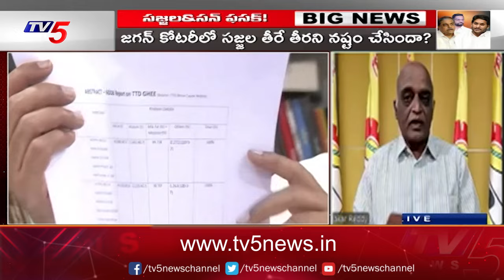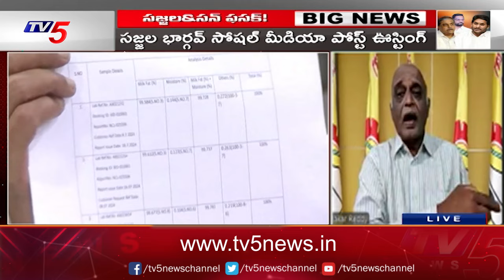TDP Leader Sudhakar Reddy Sensational Comments On YCP Leaders | AP Politics | TV5 News